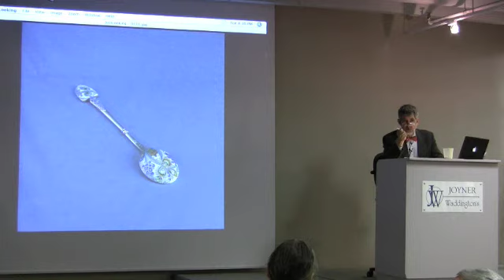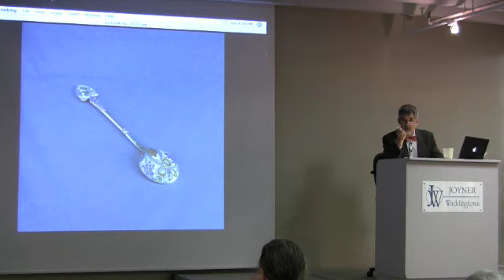Decorative Arts Auction, 10 June 2008 - Waddington's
Lot 111
Russian Silver and Cloisonné Enamel Spoon, Karl Fabergé, Moscow, c.1908-17
length 4.70 in., 12.00 cm
0.70 oz., 21.0 g